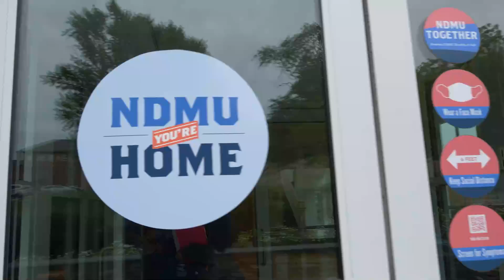Alumnae and Alumni Weekend Highlights |NDMU 2022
NDMU celebrates its Alums once again during our festive Alumnae and Alumni Weekend! When you go to NDMU, you never stop being part of our family!